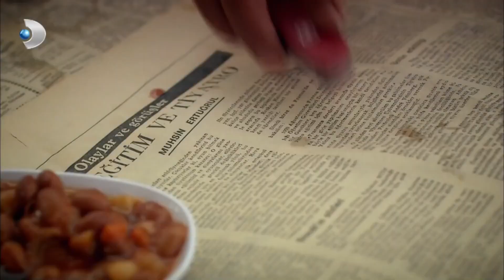Cemile İle Ali Kaptan Boşanma Yolunda! - Öyle Bir Geçer Zaman Ki Özel Klip